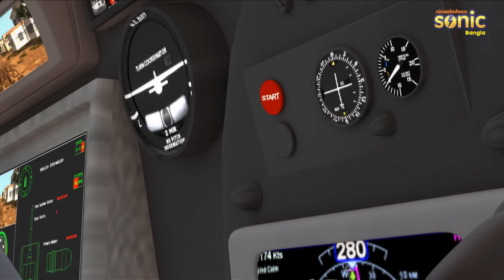শিব - হিমালয়ের রাজকুমার পর্ব 2 পর্ব 102 | Shiva The Prince Of Himalaya Part 2 Episode 102